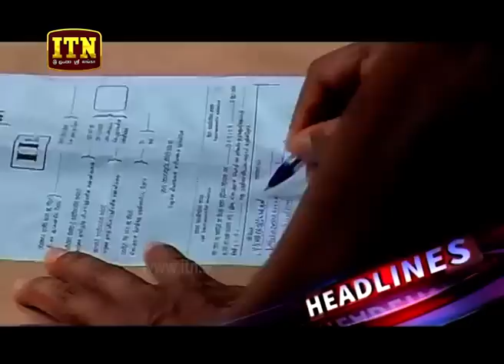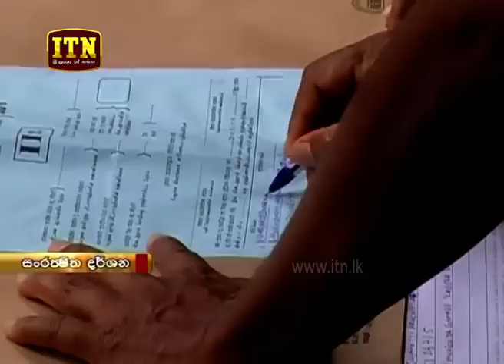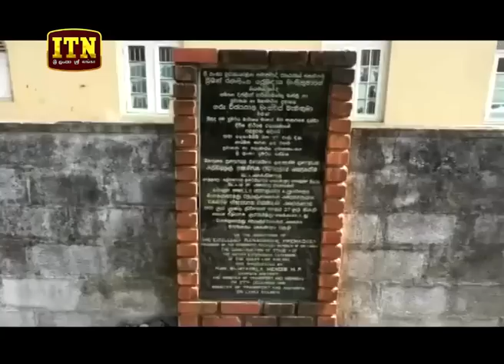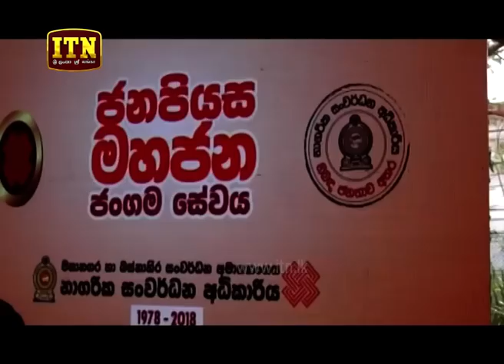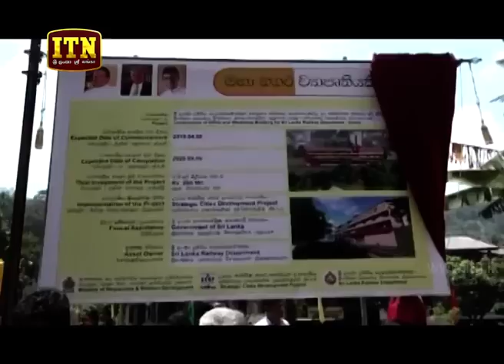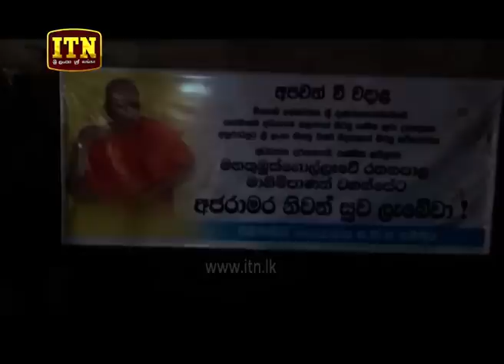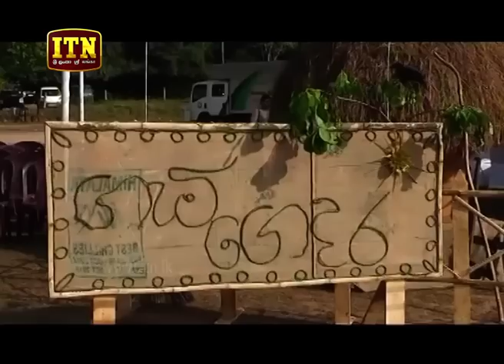ITN News 2019-04-08 | 12.00 PM